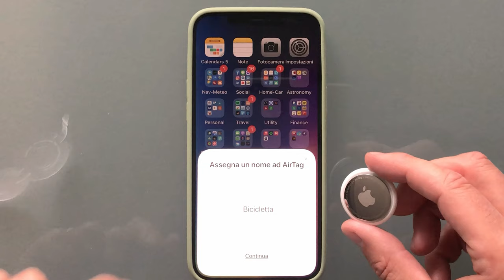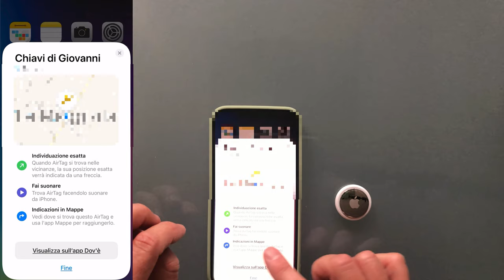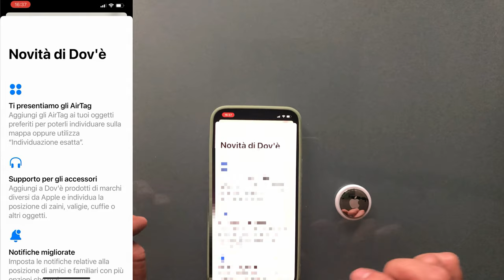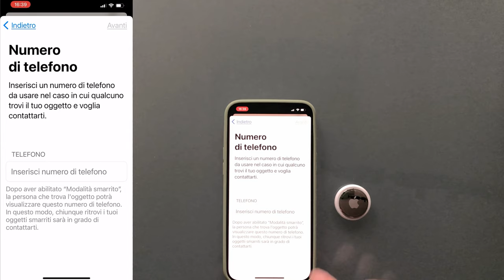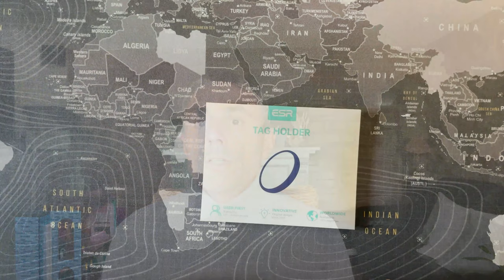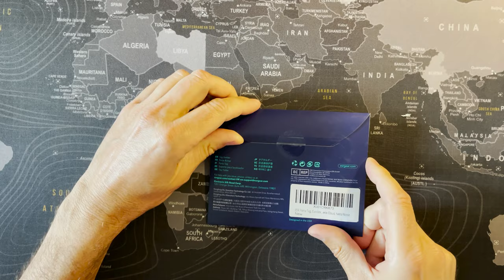Airtags Unboxing And Setup - Nuove Apple Airtags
Unboxing and setup of the new Apple Airtags. New Apple AirTag 4 Pack.

Unboxing e configurazione dei nuovi Apple Airtags. Nuove Apple AirTag confezione da 4 pezzi.